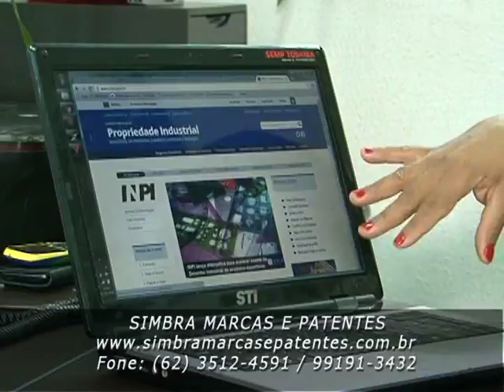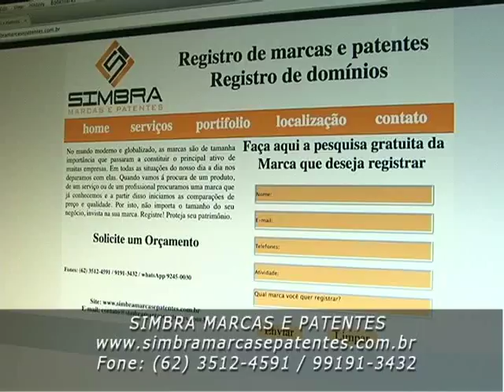Simbra Marcas e Patentes